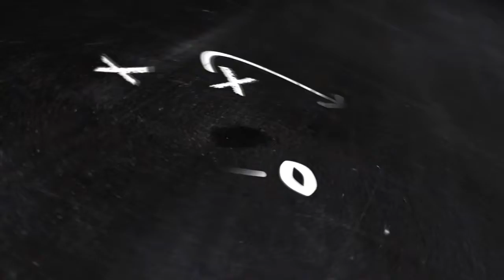LFFJ SUB 15 DRAGONS VS CARDINALS SEMANA 4 2016